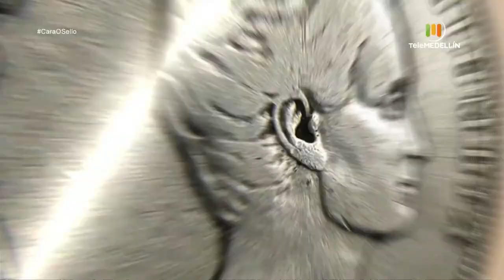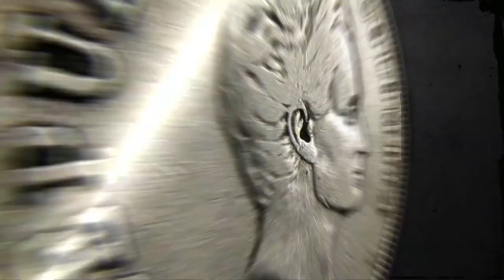DISEÑADORES de moda [Cara o sello] Telemedellín